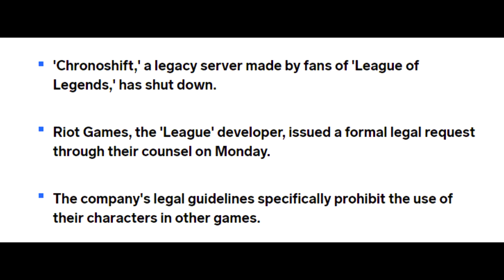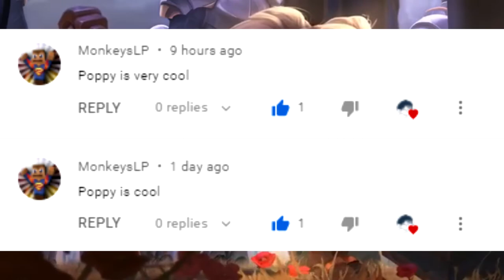Poppy Is Cool Day 12